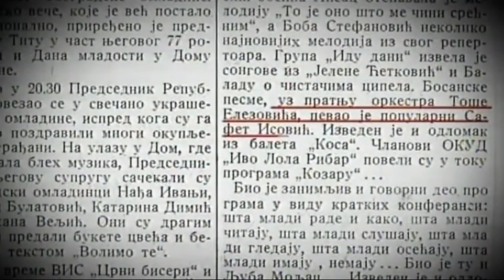Safet Isovic i Josip Broz Tito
Lyrics:
Arr: